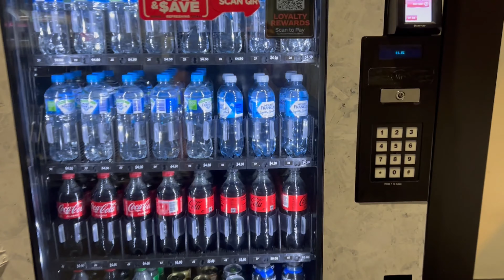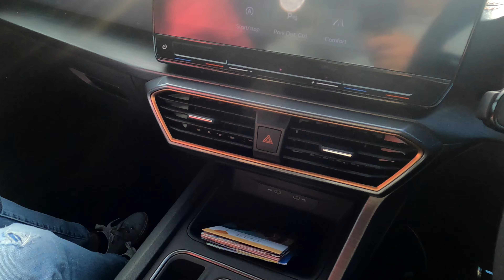Discovering the Charms of Hobart, Tasmania Australia - Travel Vlog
Hobart is the capital of Tasmania, Australia. It takes around 1 hour 54 minutes to fly from Sydney to Hobart.